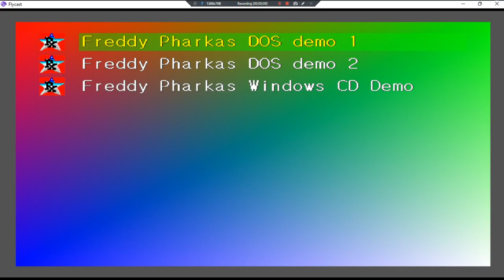Freddy Pharkas Demo •UNL• ~ GamePlay ~ OP&Some Gaming ~ DC ~ 1080pᴴᴰ ~ 2022 ~ W11